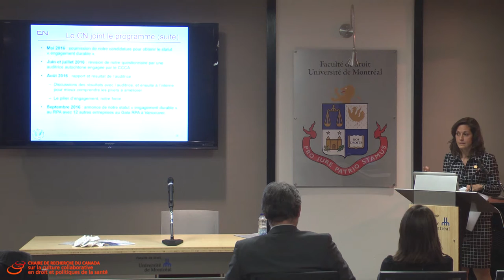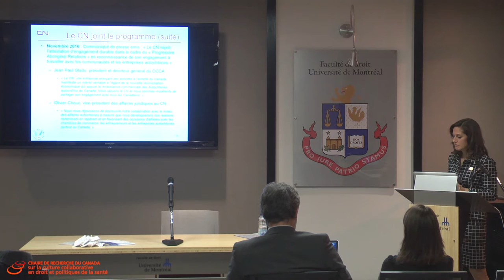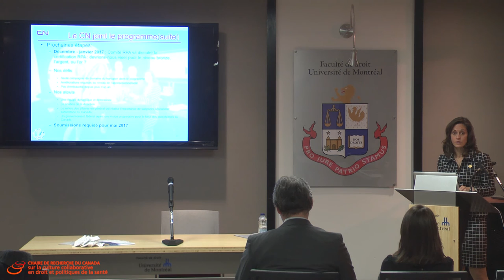Mélanie Allaire | La certification « Relations Progressives Autochtones » pour les entreprises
Après ISO 14 001, la certification « Relations Progressives Autochtones » (RPA) pour les entreprises